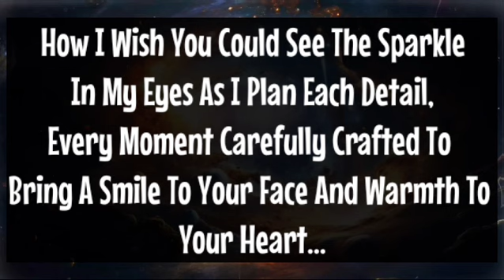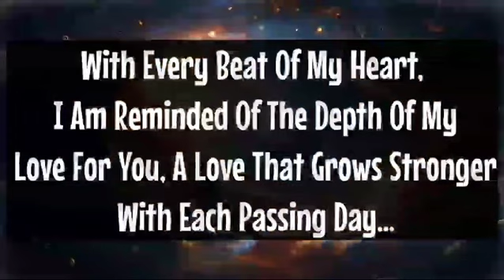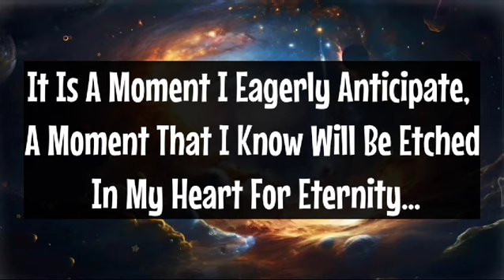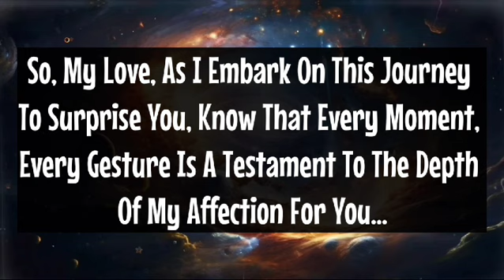Channeled Messages From Your Person I Am Going To Surprise You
Is there something that you don't like about me.. | current thoughts and feelings  • love messages | heartfelt messages
twinflames reading
Twinflames reading
Twinflames messages

love confessions
crush confessions
love proposal
i love you
love messages
short video
shorts video
reels video
soulmate
twinflame
crush
boyfriend
girlfriend
wife
husband
tarot
tarot reading
love reading
current feelings of your crush
current feeling
unki current feelings today
twin flame
soulmate
dm
masculine